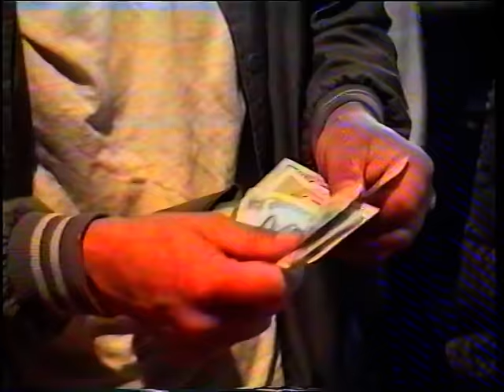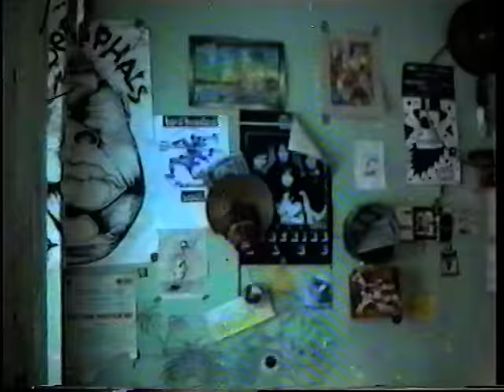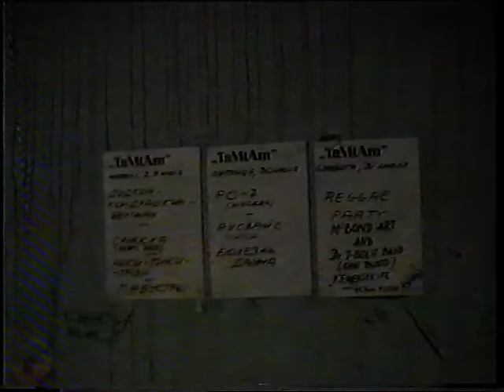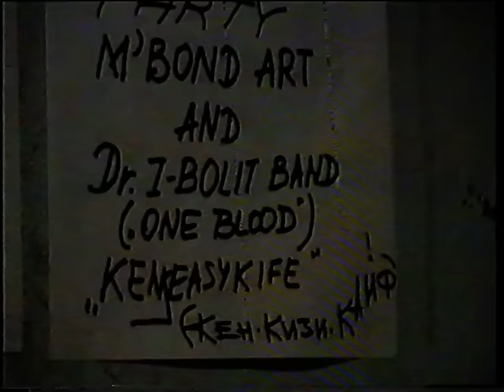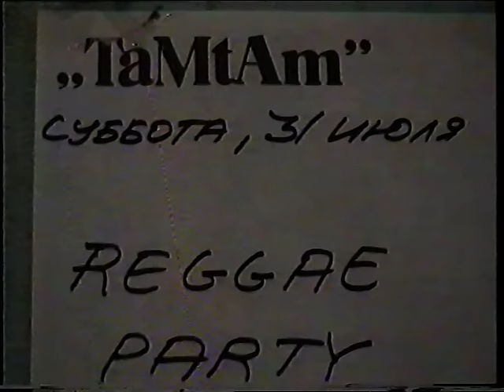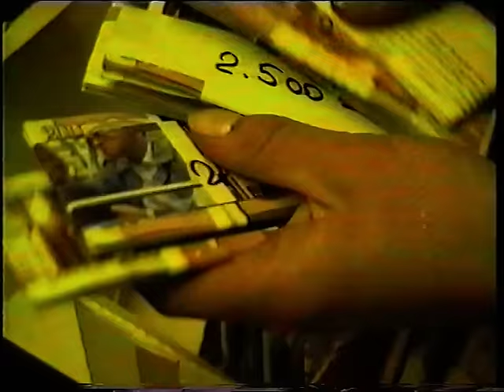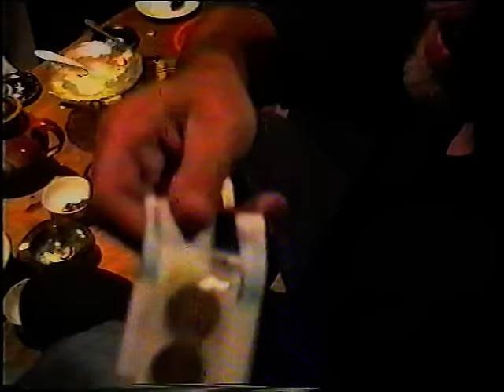"TamTam". Документальный фильм о клубе "Там-Там", 1993 год.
Документальный фильм о питерском клубе "Там-Там", снятый немецким телевидением в 1993 году.
Оцифровано с видеокассеты из архива Ильи Бортнюка.